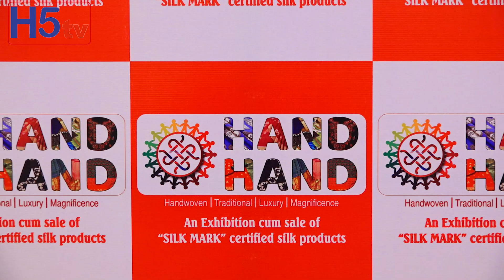Hand to Hand exhibition at Kalinga Cultural Centre, Banjara Hills | Fashion Exhibition | Latest h5tv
Elegance and beauty of handloom at Hand to Hand expo fashion show 2024